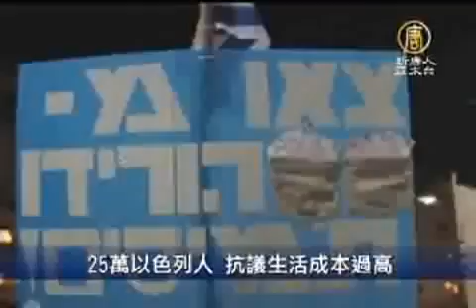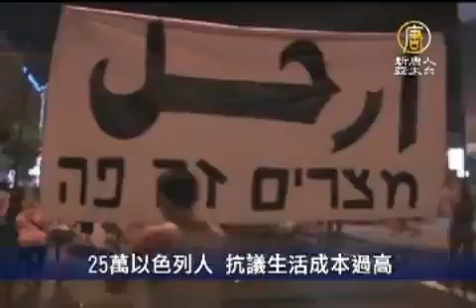25萬以色列人 抗議生活成本過高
【新唐人亞太台2011年8月7日訊】經濟問題似乎正在困擾著全球大部分人。8月6號（星期六），大約25萬以色列人在特拉維夫遊行，要求政府降低人民的生活成本。

週六的遊行，是以色列人持續一個月小規模抗議後的升級。當天有大約25萬人聚集在特拉維夫，呼籲降低生活成本，縮減國家的貧富差距。學生們則要求政府提供更多的免費教育。對於只有770萬人口的以色列來說，這次遊行的規模是空前的。

（以色列遊行者 維奧）「我們今天抗議以色列的高生活成本，反對政府背棄整體人民的利益，只讓少數特權家庭獲利。」

以色列總理內塔尼亞胡計畫，在週日（8月7號）組建一個內閣級的專案小組，以回應示威者的要求。

相對西方國家經濟的停滯不前，以色列今年的經濟增長為4.8%，失業率也相對較低，為5.7%。先前，以色列政府已經承諾將挪出更多土地，用於發展、建設廉價租屋，改善公共交通，同時增加進口以降低生活費用，和提高醫護人員的數量。

新唐人亞太電視 任浩編譯

其他推薦:
《神韻》2011世界巡演新亮點